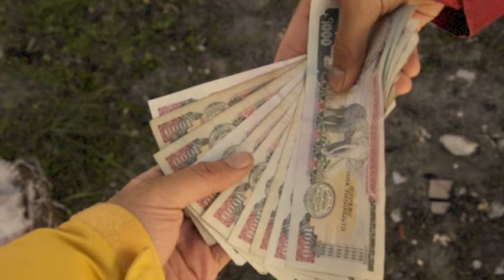अपना- अपना भाव : एक हृदय- विदारक कहानी Apna Apna Bhaav Part 2:A heart-rending story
अपना- अपना भाव : एक हृदय- विदारक घटना की कहानी जहाँ एक पिता और उसका चार साल का मासूम बेटा केदारनाथ आपदा के बाद अपना जीवन बचाने का प्रयास कर रहे हैं, जबकि उनके परिवार के बाकी सब सदस्य काल की भेंट चढ़ चुके हैं। नलिन अरोड़ा अपने बेटे चिंटू को एक पेड़ के नीचे लेटाकर उसकी भूख और प्यास का कुछ इंतज़ाम करना जाता है तो मिलता है उसे एक नेपाली । ये कहानी है नलिन अरोड़ा और मेट के मन में चल रहे अलग अलग भावों की। एक और नलिन को उस मेट की जरुरत अपना और अपने बेटे का जीवन बचाने के लिए थी और उस मेट को नलिन की जरुरत पैसे कमाने के लिए, दोनों अपना अपना भाव लेकर चल रहे थे, ऐसे में क्या हुआ नलिन और चिंटू के जीवन का, क्या वो अपना जीवन बचा पाए? देखिये और सुनिये .A father and his 4 years old son are trying to survive after kedarnath tragedy, when all other family members were lost and they are not getting way to come out of that place, Nalin Arora asks his son Chintu to rest under a tree and goes to arrange some water and something to eat for thirty and hungry Chintu, and one Nepalii mate meets him in that jungle, now it is about his feelings and feelings of that mate that makes this story.